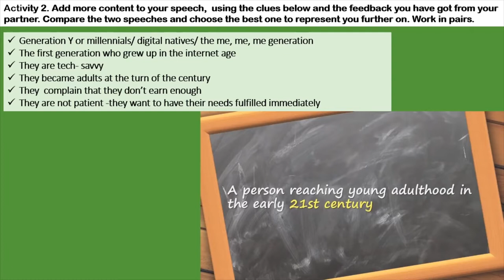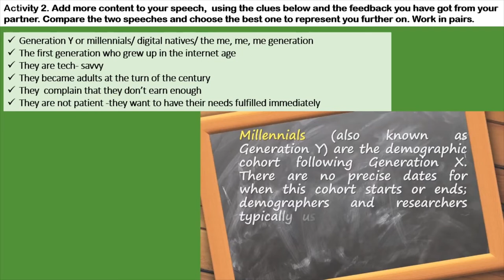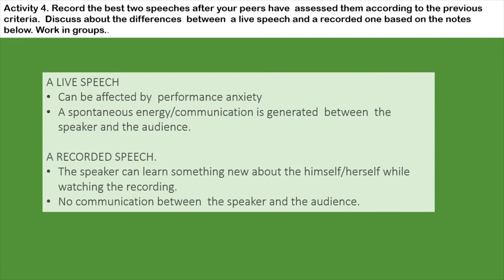Generation Y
Resursa educațională este structurată pe cinci  activități de învățare proiectate pentru dezvoltarea competenței specifice 2.4. Cele cinci activități de învățare au în vedere formarea  deprinderilor  de elaborare și susținere a unui discurs pe o temă dată, pe baza unor idei de sprijin, respectiv a unor resurse indicate. Activitățile se succed fluent, prin adaptarea etapelor metodei piramidei,  cunoscută  și ca metoda bulgărelui de zăpadă.
Formele de organizare alese permit  demonstrarea gradului de înțelegere a cerințelor fiecărei sarcini de lucru, colaborarea constructivă între elevi și creativitatea.
Tema și contextele de comunicare le sunt familiare elevilor  și adecvate vârstei și nivelului de competență lingvistică ale acestora. Conținuturile activităților de învățare sunt conforme cu programa școlară.
Activitatea 1.
Elevii pregătesc un discurs  pe baza unui plan dat și a unor notițe luate în timpul unei discuții frontale despre generația Y. Ei vor folosi aceste notițe pentru a susține, pe rând, un scurt discurs (30 de secunde) operând modificările necesare pe baza feedback-ului oferit de partener. Activitate în perechi.
Activitatea 2.
Elevii adaugă conținut discursului pregătit și evaluat anterior. Ei vor folosi resursele indicate pentru a crea acest nou conținut  și vor opera corecturile necesare evidențiate în urma interevaluării. Activitate în perechi.
Activitatea 3.
Elevii formează grupe de câte patru pentru a evalua  discursurile pregătite și exersate în activitatea anterioară de către membrii grupului. Ei vor face această interevaluare pe baza unor criterii prestabilite (fluență, pronunție, corectitudine gramaticală și varietate de vocabular). Activitate de grup.
Activitatea 4.
Elevii  formează grupuri de câte opt și  înregistrează  cele mai bune două discursuri  pentru a participă la un concurs intitulat ”Cel mai bun discurs”. Discursurile vor fi evaluate de membrii grupului pe baza criteriilor enunțate anterior. Elevii vor discuta apoi despre diferențele între un discurs live și unul înregistrat, pe baza unor indicii, oferind argumente și exemplificări. Activitate de grup.
Activitatea 5.
Elevii prezintă rezultatele concursului realizat în activitatea anterioară. Câștigătorii concursului din fiecare grup vor susține discursul în fața întregii clase care va alege cel mai bun discurs pe baza  criteriilor enunțate anterior. Activitate frontală.